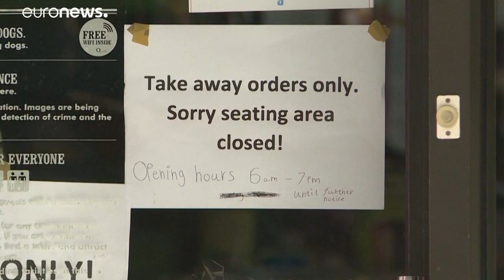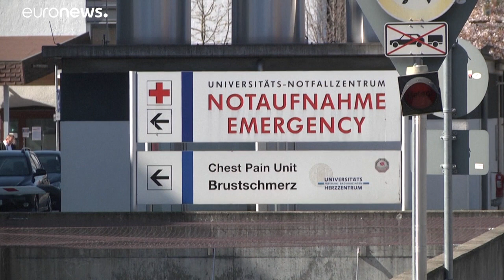كابوس كورونا.. إصابات بمئات الآلاف وأكثر من 18 ألف شخص قضوا بسبب الوباء في العالم.. آخر التطورات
فيروس كورونا القاتل يواصل إنتشاره حول العالم وأوروبا تتصدر حصيلة الوفيات …